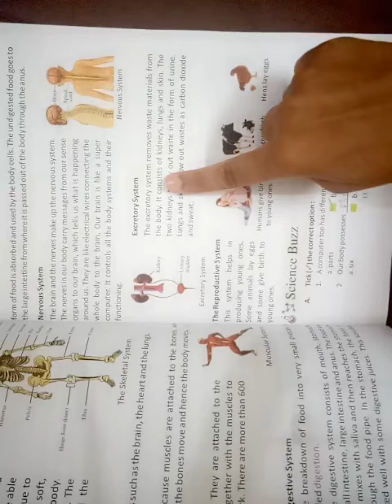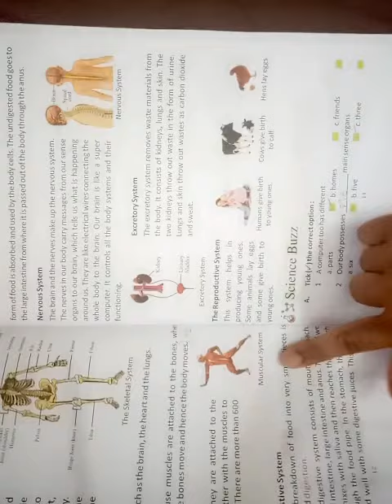Science class 3rd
Chapter 2 ' Human Body'